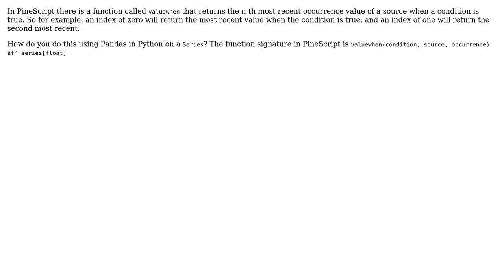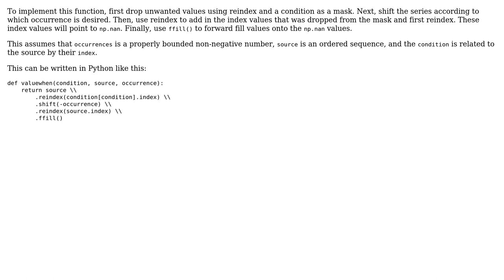How do you get the last n-th item matching a condition in a pandas series (valuewhen from...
How do you get the last n-th item matching a condition in a pandas series (valuewhen from PineScript)?

With thanks & praise to God, and with thanks to the many people who have made this project possible! You are responsible for your own actions.